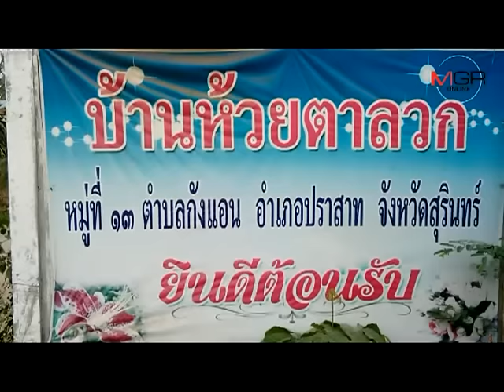พังยับ! รถบัสโดยสารพุ่งเสยท้ายเทรลเลอร์กระบะพุ่งชนซ้ำ ตาย 1 เจ็บ 3 ที่เมืองช้าง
28/03/2016 พังยับ! รถบัสโดยสารพุ่งเสยท้ายเทรลเลอร์กระบะพุ่งชนซ้ำ ตาย 1 เจ็บ 3 ที่เมืองช้าง